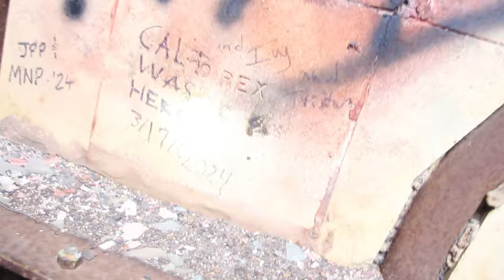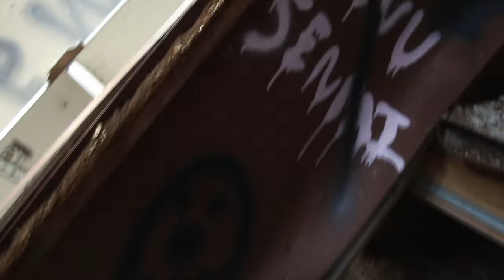Exploring An ABANDONED MENTAL ASYLUM | *SCARY * | CENTRAL STATE HOSPITAL 2024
TF2 Gameplay Garry's Mod
GMod LOL
GMod Laugh Out Loud
GMod Funny Gaming Moments
GMod RP (Roleplay)
GMod DarkRP
GMod Workshop
TF2 Funny Moments
TF2 Highlights
TF2 Montage
TF2 Commentary
TF2 Best Moments
TF2 Epic Plays
SFM Animation
SFM Team Fortress 2
SFM TF2 Funny
Backrooms
Scary
Foundfootage
Level0
Alllevels
SFM TF2 Animation
SFM TF2 Shorts
SFM TF2 Comedy